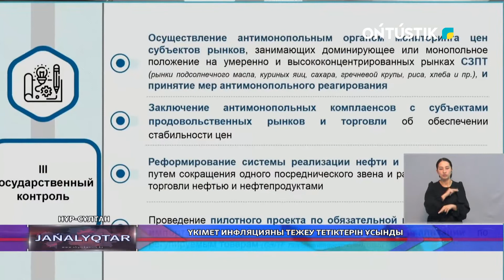Үкімет инфляцияны тежеу тетіктерін ұсынды